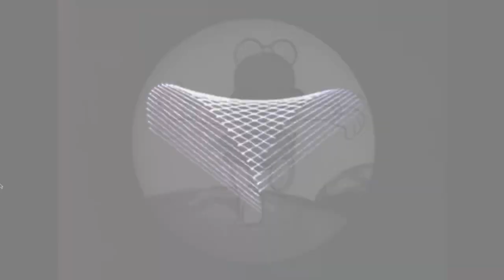Fold Your Filter! (with Gilbert)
0:00 - Hearing the patches in the context of a full track
1:25 - Melodic Patch Explanation
7:15 - Bass Patch Explanation

In this patch we demonstrate how inserting a filter in between your oscillator and wavefolder allows you to greatly expand the tonal range of your  wavefolder. Modulating the resonance and frequency of your filter allows you to create continuously evolving timbres that evoke the movement of digital wavetable oscillators.

In this video we create a melodic patch and a bass patch that are first presented in the context of a produced track. We then break down each patch to show how complex and evolving timbres are easily achieved with using just a few basic modules.

Feeling Lost? These other videos cover the basics of Gilbert and how to use Gilbert as a wavefolder